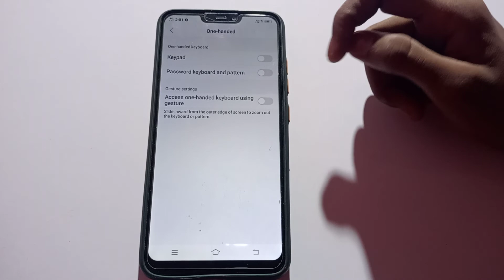how to disable Access one handed keyboard using gesture in Vivo nex mobile